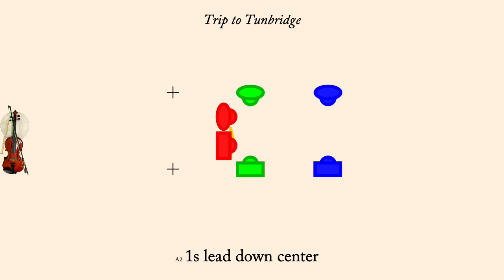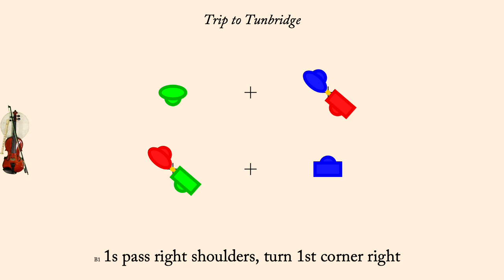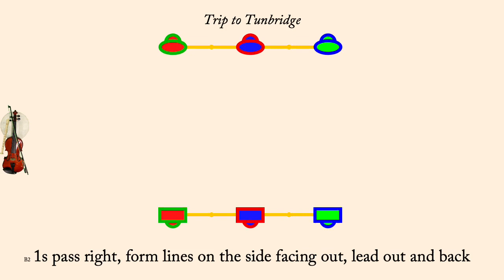Trip to Tunbridge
Trip to Tunbridge is an English Country Dance first found in Preston in 1793. It was interpreted in 1961 by A. Simons (as found in the Playford Ball), and slightly changed after that (In Simons's version the 3s lead up, here they two hand spiral up). It is a proper 3 couple longways dance.

The tune was published by Preston with the dance. It was performed by Bare Necessities (Earl Gaddis, Mary Lea, Peter Barnes, and Jacqueline Schwab) on the album "Mrs. Beveridge's Triumph". It is used with permission of Country Dance Society, Boston Centre, Inc.

The animation plays at 112 normally, but the first time through the set the dance is slowed down so people can learn the moves more readily. Men are drawn as rectangles, women as ellipses. Each couple is drawn in its own color, however the border of each dancer indicates what role they currently play so the border color may change each time through the minor set.